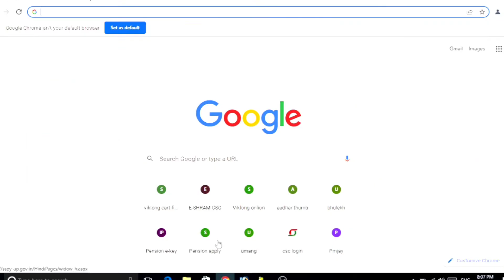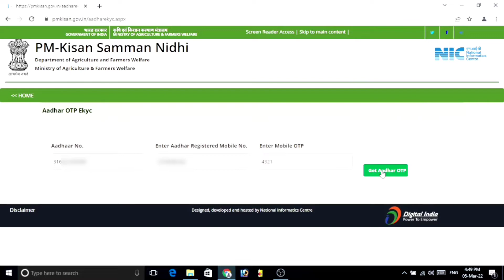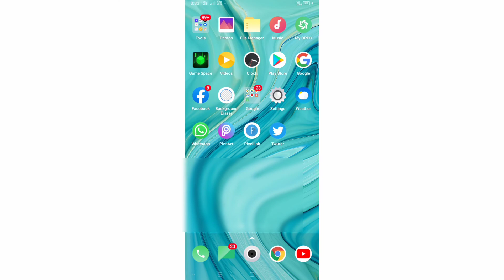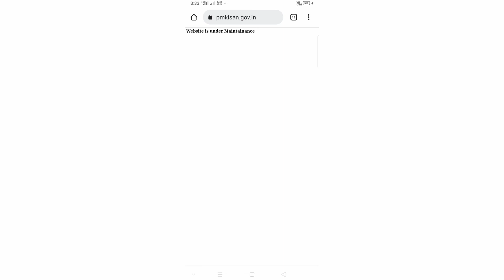PM Kisan samman nidhi yojana aadhar e-Kyc | PM Kisan eKyc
1. PM Kisan Aadhar eKyc kaise kare
2. Pm Kisan eKyc हुआ शुरू
3. PM Kisan Yojana e-Kyc New Update
4. PM Kisan e-Kyc Successfully 100%
5. पीएम किसान योजना
6. पीएम किसान योजना में ईकेवाईसी कैसे करें
7. e-kyc
8. mobile e-Kyc
9. pm Kisan mobile e-Kyc

Hello
            I am Bajarangi Yadav

                     🇳🇪 Jay Hind 🇳🇪

By-Bajarangi Yadav